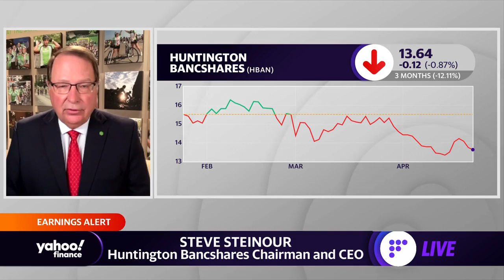‘It’s a great time to be doing business’ in the Midwest: Huntington Bancshares CEO:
Huntington Bancshares CEO Steve Steinour joins Yahoo Finance Live anchors Julie Hyman and Brian Sozzito discuss company earnings, economic recovery in the Midwest, inflation, supply chain and labor constraints, and Fed rate hikes.